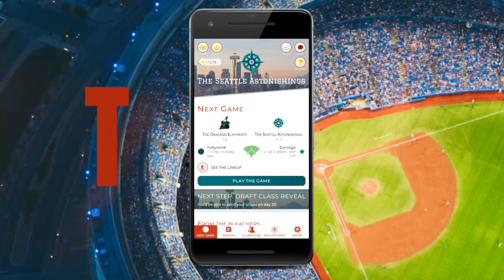Astonishing Baseball 21 Trailer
Astonishing Baseball is your daily dose of baseball management on your smartphone or tablet, and for free, with no ads. Become the manager of an astonishing sports team full of stars, and as the GM, lead your players to the ultimate reward: the Baseball Cup!

Astonishing Baseball is not your usual baseball simulation game. It's not only about tables full of players and stats. It's not just trading players and signing free agents. In Astonishing Baseball, you're writing your own story with one goal in mind: win the Baseball Cup. And for that, you'll need all kind of skills.